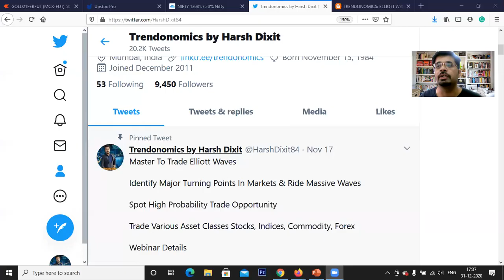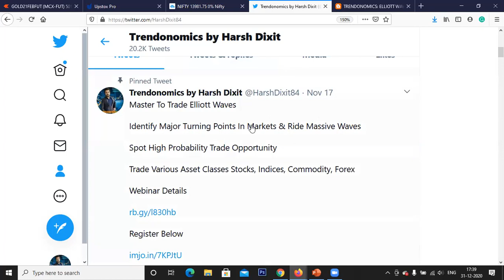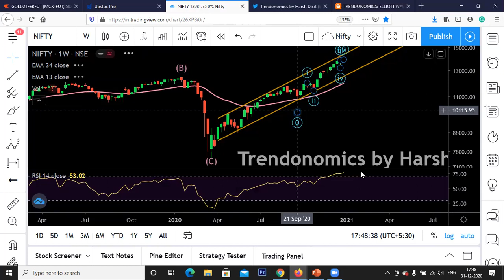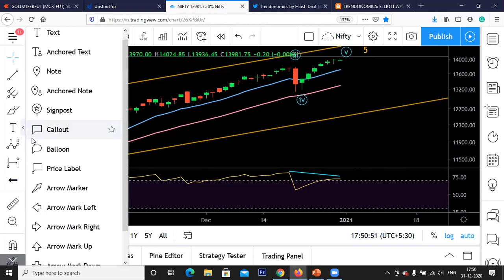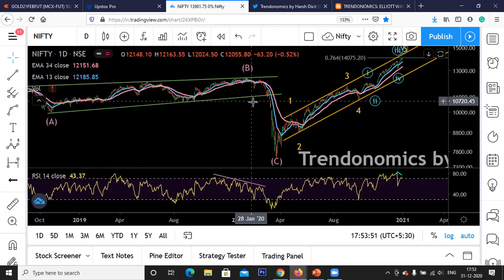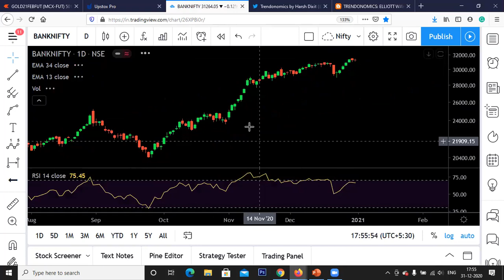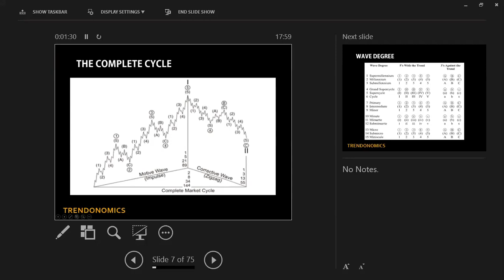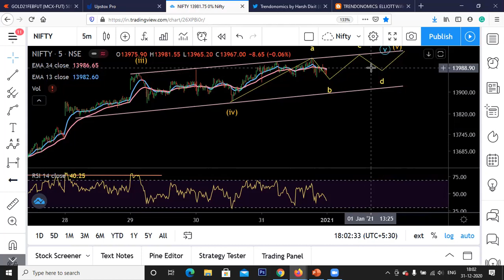ELLIOTT WAVE ANALYSIS OF NIFTY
Nifty forms another Doji at New High as expected. Intermarket Divergence from Broad Market is the sign of weakness. Still waiting for Monday for Trend Change as per Time Cycles.

Open FREE Trading DEMAT Account with Upstox

Free Equity Delivery Trades      Unlimited Brokerage* Credit with 30 days validity

Beginner’s course on stock markets at Elearnmarkets worth ₹999

StockEdge Premium quarterly membership worth ₹999

How To Trade Elliott Waves

Webinar Details

Register Below

About   this  Webinar  :

The Basic Pattern – Motive (Impulse) Waves & Corrective Waves                                           Rules & Guidelines of Wave Formation
Learn to Identify Major Turning Points In Markets & Ride Massive Waves
How to Spot Highest Probability Trading Opportunities Using Elliott Wave Principle
How To Trade the Opportunities in various Asset Classes like Stocks, Indices, Futures, Commodities, Forex based on Elliott Wave Patterns
Learn How the Wave Principle can Improve your Trading
Gain Confidence to Scale Up Positions & Ride Big Trends with Momentum & Beat Crowd

What  You will learn :

Process of Identifying the Highest Probability Opportunities based on  Elliott Wave Patterns
Clear understanding Elliott Wave Patterns to analyze Market Behavior & use them in Actual Trading and Investing
Common Mistakes people do & how to avoid them

Effective use of -
Moving Averages
 Fibonacci
RSI
Candlesticks
Trendlines & Channels

Guidance On  -
Entry
Targets
Stop Loss
Trail to Ride Big Trends

Presentation used by the speaker in PDF
Lifetime access of Webinar Recording via download link
Free Webinar on Practical Guide to Successful Trading
     and Risk Management  & Trading Journal
Interactive Question & Answer Session
Opportunity to Join Telegram & YouTube Channel with Regular Technical Ideas

Individuals with basic knowledge of  Technical Analysis
Traders as well as Investors aspiring to be Consistently Profitable
Individuals looking to get an Edge over Trading and be Pioneers in Identifying & Riding Massive Trends

How  to  Access  webinar ?

It's a Recorded Webinar. Once you Register you will get an Email from our Team to access the Webinar Recording and other Resources offered.
Download all Resources and Have Lifetime Access to Resources
Can also register via InstaMojo imjo.in/7KPJtU
OR
GPay or Paytm on 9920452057 & send screenshot